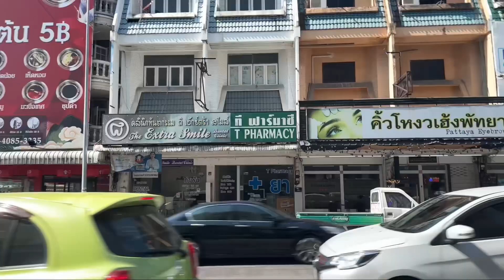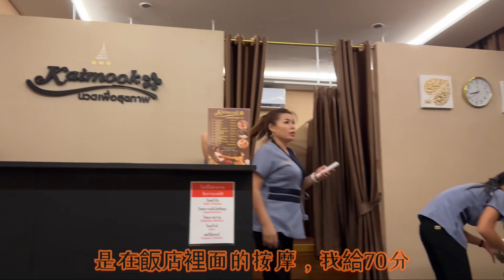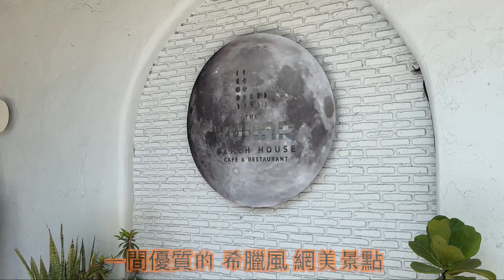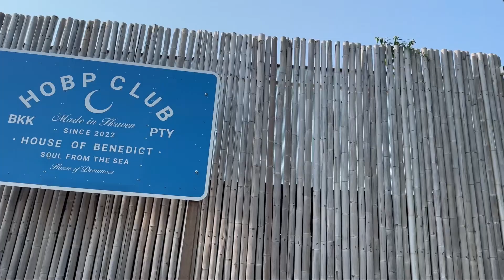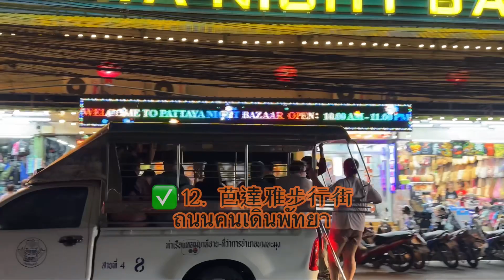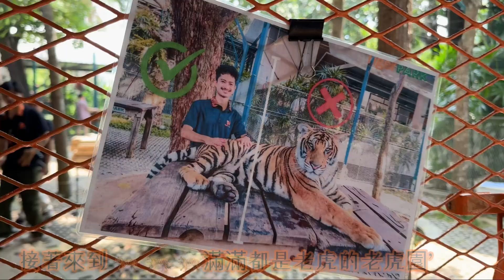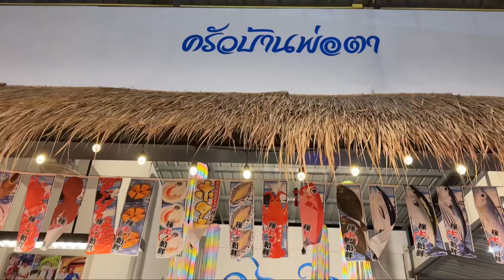4K泰國 芭達雅5天4夜旅行紀錄：🧡老虎 擁抱Thailand Pattaya TIGER HUG Travel ✈️🇹🇭🏝️🌅🐘🐅🐬【A登登】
4K泰國 芭達雅 5天4夜旅行紀錄：🧡老虎 擁抱
Thailand Pattaya TIGER HUG Travel
✈️🇹🇭🏝️🌅🐘🐅🐬【A登登】

🇹🇭泰國 芭達雅 走吧 跑行程樓～

⠀⠀⠀‘   2024年第4飛 ’
🔷🔹「✈️蘇凡納布機場
Suvarnabhumi Airport ท่าอากาศยานสุวรรณภูมิ」
🔷🔹「🏨Hotel Amber Pattaya โรงแรมแอมเบอร์ พัทยา」
🔷🔹「🏊MIND BISTRO &泳池」游泳

🔷🔹「🏝️喬木提恩海灘 หาดจอมเทียน」
🔷🔹「🍸Cave Beach Club」
🔷🔹「🌃Tree Town Night Market」
🔷🔹💆🏻按摩Kaimook Health Massage
ไข่มุก นวดเพื่อสุขภาพ (Hotel Amber）
  、🥥MIND BISTRO &泳池 泰奶+椰子汁

⠀⠀⠀⠀‘   象 由 心 生 ’
🔷🔹「🐘大象園Elephant Jungle Sanctuary」
、🏊🥭MIND BISTRO & 泳池part3 芒果冰沙+啤酒

⠀⠀⠀⠀‘   粉色珍珠貝殼逆襲 ’
🔷🔹「🏖️月球海灘The Lunar Beach House
เดอะลูน่าบีชเฮ้าท์ พัทยา」
🔷🔹「🚤班尼迪克之屋 House of Benedict
 เฮ้าส์ ออฟ เบเนดิกต์ พัทยา」

⠀⠀⠀⠀‘   橘 紅 夕 ’
🔷🔹「🌅芭達雅沙灘 Phattaya Beach」
🔷🔹「芭達雅步行街 ถนนคนเดินพัทยา
 、🦐吃晚餐「Kiss Food & Drinks」
🔷🔹💆🏻按摩「Emerald Spa & Massage」

⠀⠀⠀⠀‘   老 虎 擁 抱 ’
🔷🔹「🐅老虎園 TIGER PARK สวนเสือ พัทยา」

🔷🔹「🐬海豚館 Dolphinarium Pattaya
ดอลฟินนาเรียม พัทยา」
🔷🔹「🌅芭達雅沙灘Phattaya Beach
 、Starbucks
、🐟海鮮餐廳Khraw Baan Por Ta
ครัวบ้านพ่อตา พัทยาใต้」
🔷🔹💆🏻按摩「Emerald Thai Massage 2」

⠀⠀⠀⠀‘   回 家 嘍🔚 ’
🔷🔹「✈️蘇凡納布機場
🔷🔹「🍴AIM Deli」 機場裡最後一頓泰式料理

音樂家: @iksonmusic